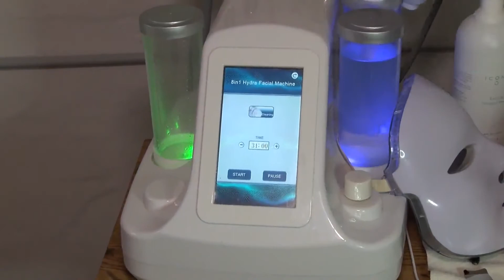Tratamientos faciales en CKEA